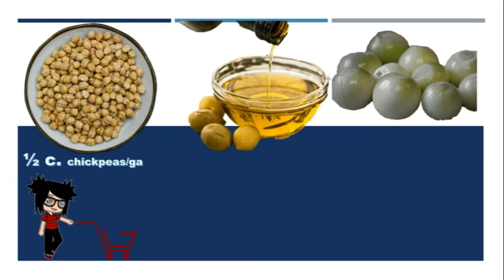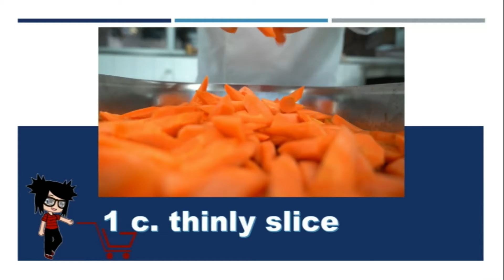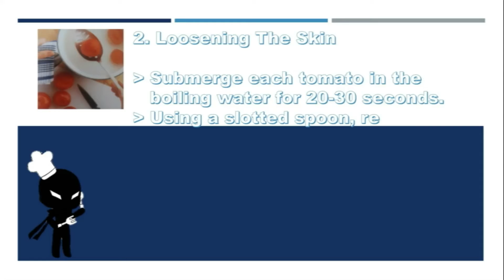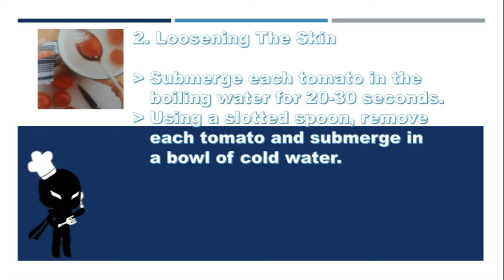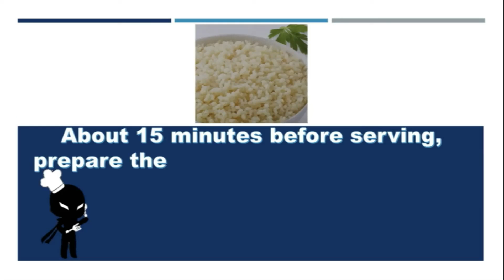Ninja Chefs: How To Make Classic Fish Stew With Couscous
Let us know if you find this very EZ...Did you Eat.  And if you Enjoy.
Comment Ez. Eat. Enjoy.  We thank you.

Usage right: free to use, share or modify, even commercially

Pixabay License
Free for commerical use
No attribution required

Characters/background/animations/images creator:
Gacha Life
Luni.ManamiLin.
Release Date October 20th, 2018
(Android and Samsung)
October 23rd, 2018
(IOS)